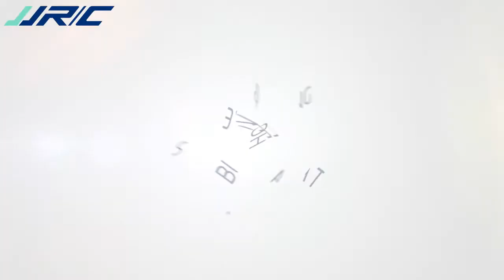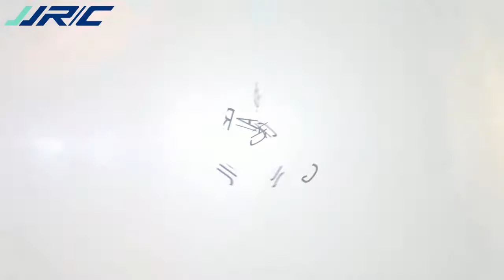JJRC JX02 ΕΛΙΚΟΠΤΕΡΟ ΤΗΛΕΧΕΙΡΙΣΜΟΥ